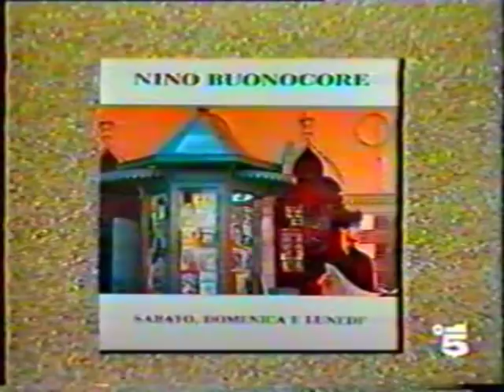Scrivimi - Nino Buonocore - Il video ufficiale del 1990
A grande richiesta, finalmente pubblichiamo per tutti il video ufficiale originale di Scrivimi - Nino Buonocore. La canzone che ad oggi ha venduto quasi cinque milioni di copie è stata recentemente cantata anche da Laura Pausini...